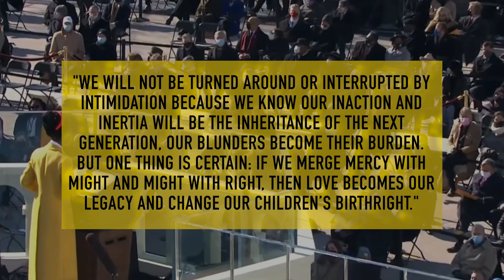Rev. Daniel Simpkins - Honoring Amanda Gorman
February 2024 Black History Honorees Mini Series
with Rev. Daniel Simpkins
Week 3: Amanda Gorman